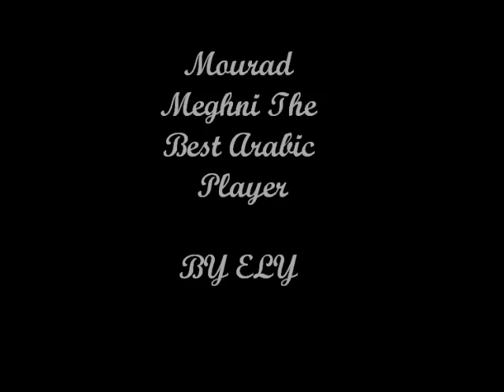Mourad Meghni The Best Arabic Player